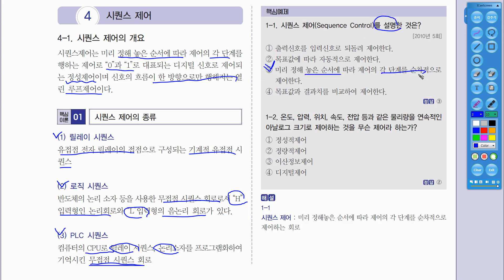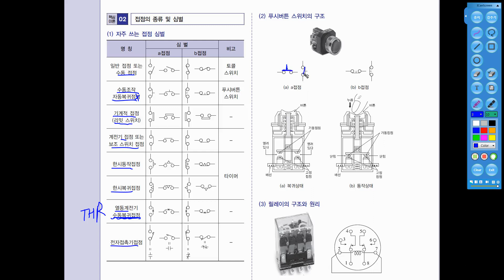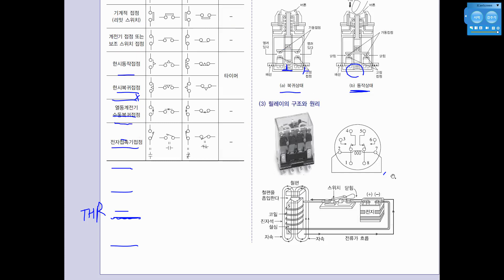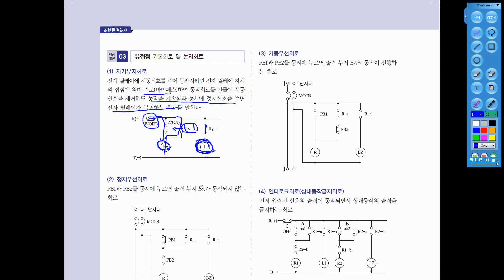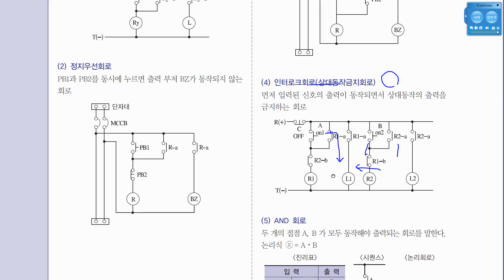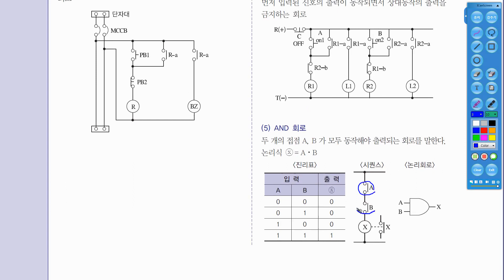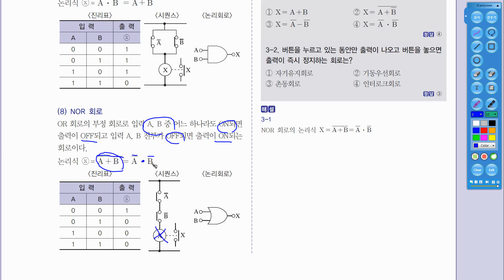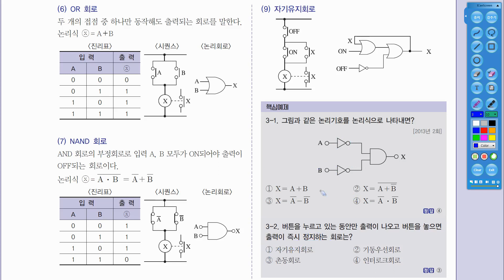공유압기능사 제3과목 4-1시퀀스제어의개요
공유압기능사 필기 자격증 무료 강의 제공!
- 22년 전통의 믿을 수 있는 기업 시대교육! ▶

- 2020 무료 동영상이 있는 Win-Q 공유압기능사 필기+실기 단기완성 도서 구매 ▶